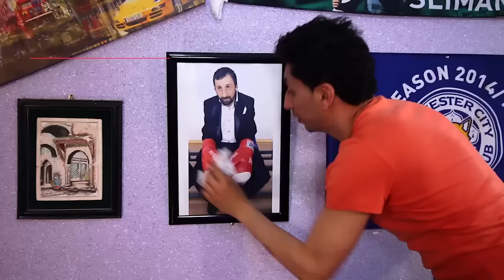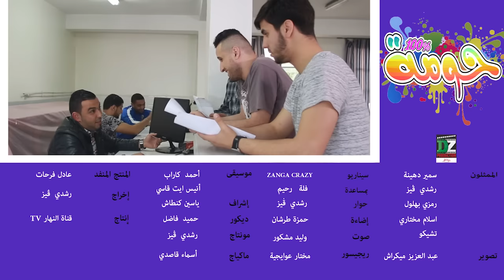الادارة في الجزائر -- 100 % حومة - ZANGA CRAZY 2016